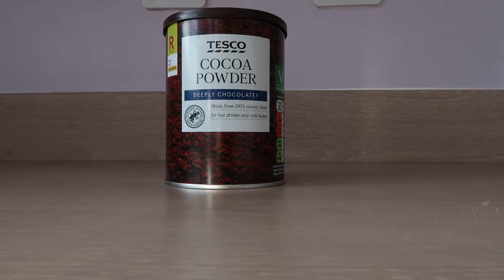1930's Inspired Recipe/ Depression Cake- no eggs, butter or milk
For my 1930’s inspired recipe, I've made a depression cake, which contains no eggs, butter or milk, as in the 1930's during The Great Depression, these were hard to come by.
I hope you enjoy this video. I plan to film more recipes inspired from the past.

Ingredients:
Topping-
200g- flour
130g- sugar
32g- coca powder
1 teaspoon- bicarbonate of soda
250ml- water
75ml- vegetable oil
Frosting

Please check out my novel, Beegan Burch, available to download from Amazon: